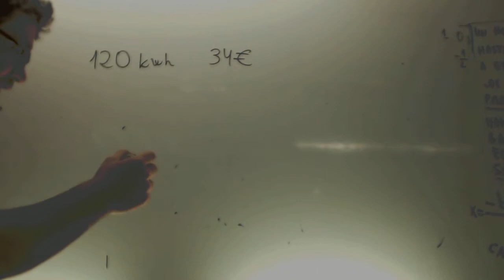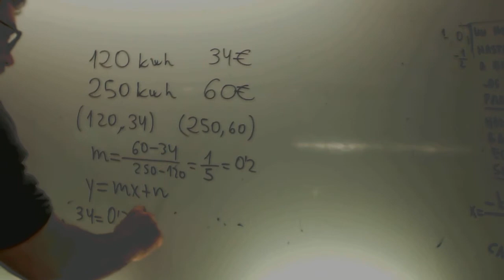Problema ecuacion de la recta Matematicas 3 ESO Academia Usero Estepona